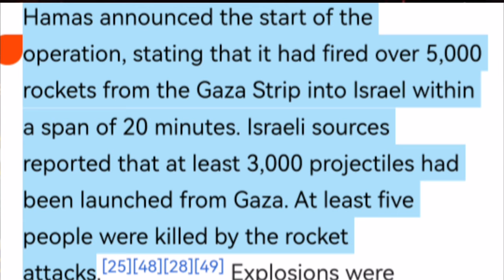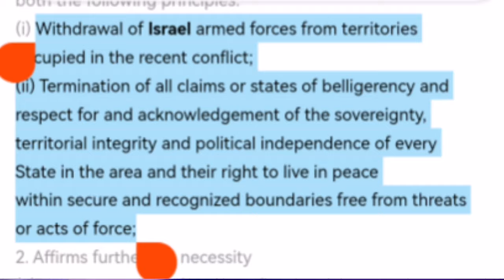Mohammad Hijab vs Rabbi Shumley | The Best Moments! Part #1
This is Part 1 of the Best Moments in the Debate between Mohammad Hijab, an Oxford Graduate and popular Muslim Voice in the West vs Rabbi Shumley, a popular Rabbi among the Jewish Community, on Piers Morgan Uncensored.